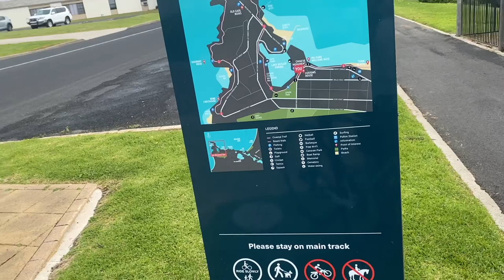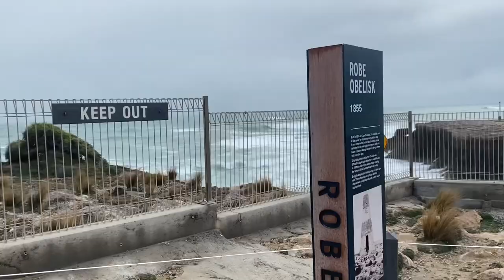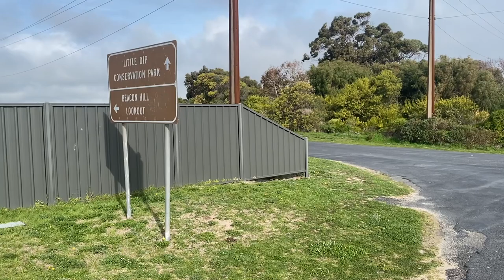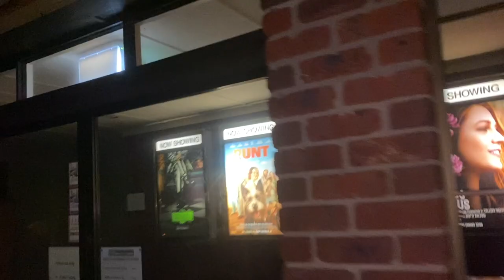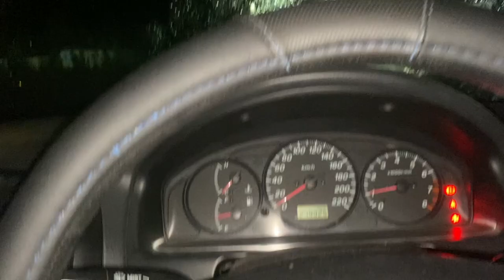Exploring Robe in South Australia! | Road Trip Vlog 2024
Welcome back to another video where today I decided to travel the Princes Highway from Adelaide to drive to the beachside town of Robe. It was a very exciting road trip.